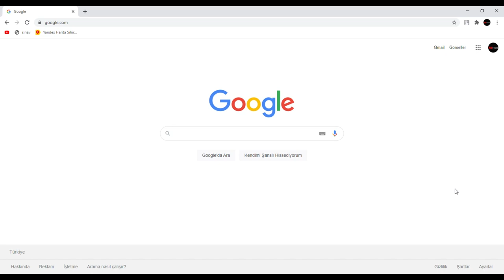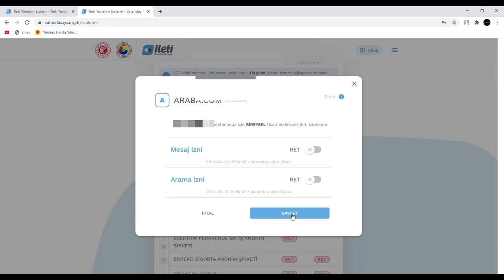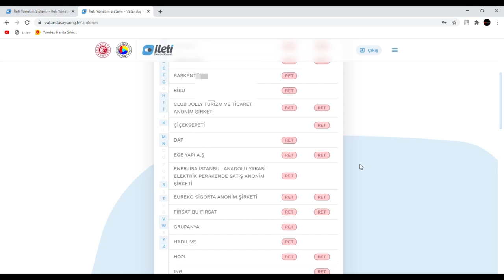İSTENMEYEN ARAMA VE MESAJLARA SON ! İLETİ YÖNETİM SİSTEMİ İYS NASIL KULLANILIR?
E-DEVLET İLE ENTEGRE EDİLMİŞ İLE SİZİ ARAMASINI VEYA MESAJ GÖNDERMESİNİ İSTEMEDİĞİNİZ FİRMA VE KURULUŞLARI ENGELLEYEBİLİRSİNİZ.